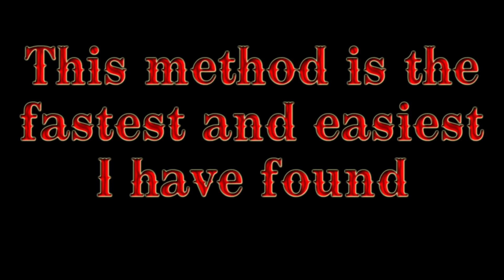How I sharpen a knife in about 10 minutes.